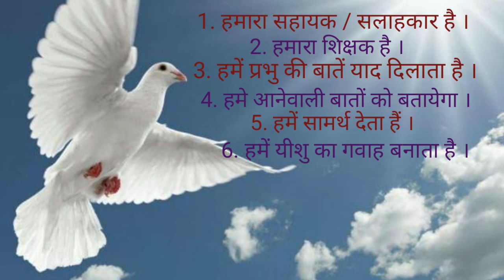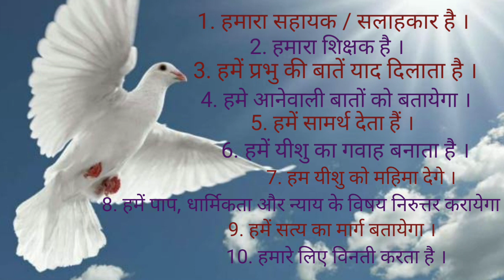Hindi Bible Study # 12 मसीहियों के जीवन में पवित्र आत्मा की भूमिका. Role of Holy Spirit in our life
पवित्र आत्मा एक मसीही के जीवन में कैसा काम करता है?  The role of Holy Spirit in the life of a believer